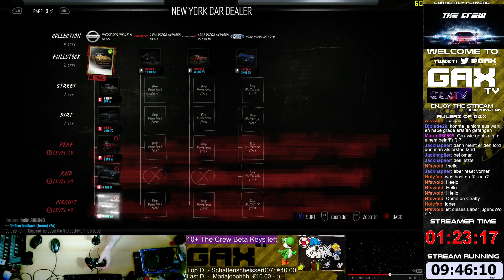40 / 47 - GaxTV Live Stream - Tag 83 - ArcheAge (Beta) & The Crew (Beta)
Uncut Live-Stream von GaxTV. Aus dem Leben eines kleinen Streamers. Erlebt die GaxTV Show ungeschnitten, unbearbeitet & unzensiert. Für diejenigen die den Live-Stream verpasst haben, können ihn hier auf Youtube in Ruhe im
nachhinein genießen. Viel Spaß und liebe Grüße...Gax 3 -- Watch live